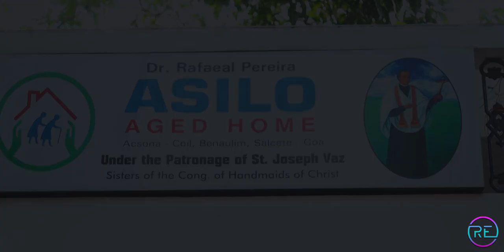AZIL MHOJEM GHOR | 2023 New Konkani Songs | by FELCY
ROMALDO ESTROCIO Presents
Song AZIL MHOJEM GHOR
Singer FELCY
Lyrics ROMALDO ESTROCIO
Music & Recorded at LENOY GOMENDES [Lens Studio]
Video Filming JOSE MASCARENHAS
Thumbnail Art RAYNELL ESTROCIO
Video Edited by ERROL FERNS STUDIO